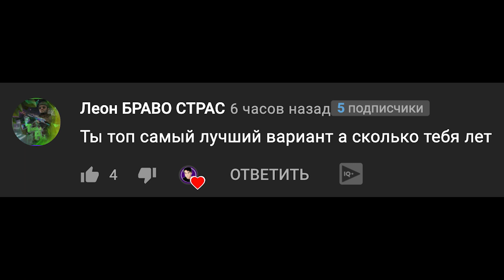ПЕСНЯ ПРО СИМПЛ ДИМПЛ НЕТ ПОП ИТ Что это? ХАБИБ ягода малинка ПАРОДИЯ Кто круче клип pop it попыт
Новая песня на старую добрую ягоду малинку! Оценивайте, комментируйте, ставьте классы!)

Антистрессы очень я люблю
Только одного я не пойму
Вот тут есть поп ит
Также Симпл Димпл
Разница то в чем
Просто люди объясните

Разные цвета бывают и формы
Симпл Димпл пластик а поп ит резиновый
Но они крутые
Лопать очень мило
Можно их весь день
Мне совсем не лень

Эй стой погоди
Поп ит не тяни
Ты можешь порвать
Его береги
Игрушки крутые
Они заводные
Поп ит Симпл Димпл
Пупырки цветные

Симпл Димпл нет нет нет поп ит вечный спор
Кто круче не понятно ну и ладно мотор
Сравнений прям полно, но ясно все давно
Что то и то подходит всем ведь их то так полно

Но они крутые
Лопать очень мило